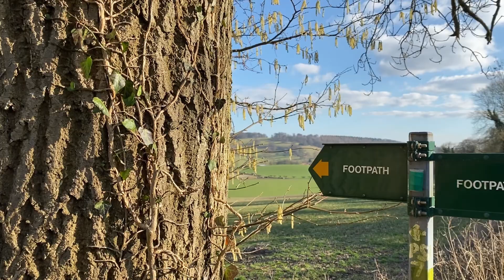#2 Vlog - Hill Workout + A Brief Look At Pishill /// MADALINA LUPU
A few days spent in Pishill so I thought I would film a quick video on how I do my workout on a hill, combined with a few scenes of everything that surrounds us.
Since all the gyms are still closed, the best workout remains the one done in nature, in a silent, peaceful environment.

Enjoy! X